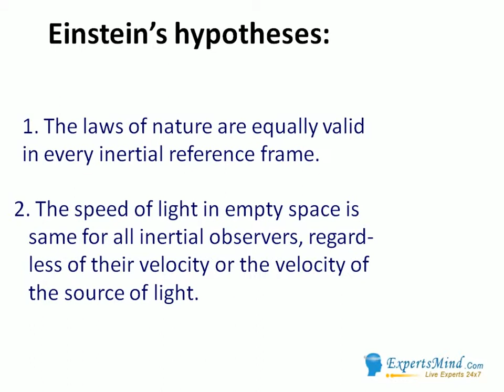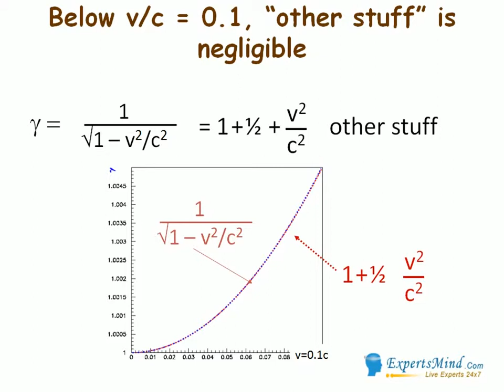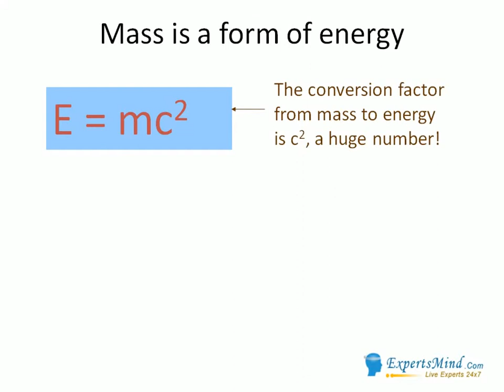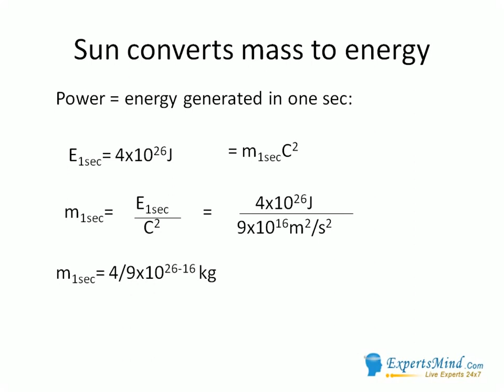Einstein’s hypotheses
:- Discuss about Einstein’s hypotheses.